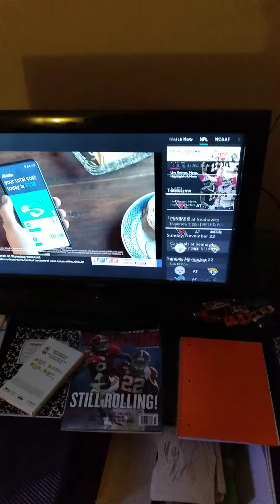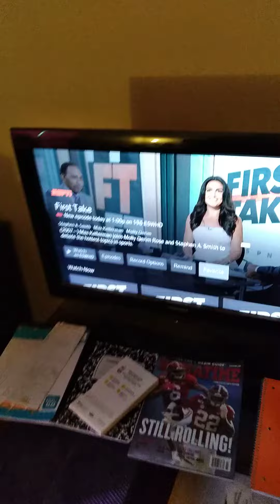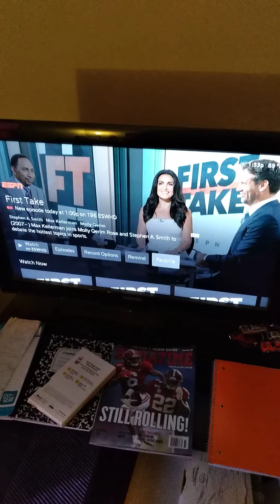First Take Thanksgiving 2020 Promo